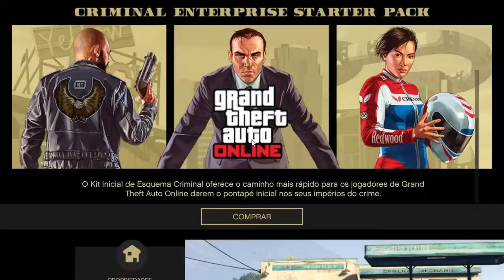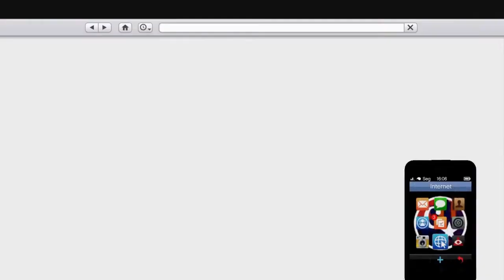Gta Online Glitch Solo duplicação de veiculos PS4 XboxOne